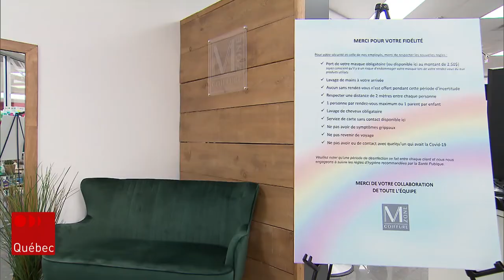Les coiffeurs de centres commerciaux se disent pénalisés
Même s’ils se préparent depuis des semaines, les salons de coiffure situés dans les centres commerciaux ne pourront pas rouvrir le 1er juin. Les propriétaires estiment que cette situation est injuste et pénalise leurs clients.
Reportage de Marie-Pier Bouchard.